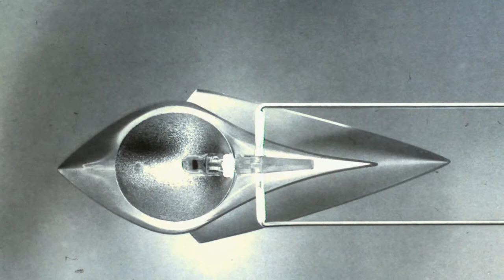Pr0n background mood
Featering Roy Rembert on Keyboard, Guitar and Sax.

Background images by unknown photographer, found